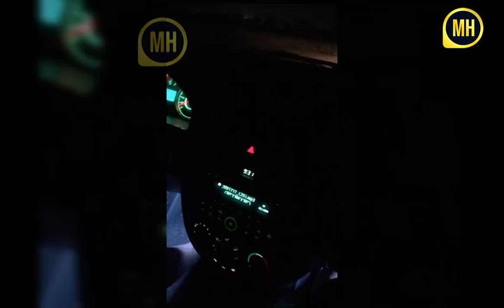Zebinisobegim o'z sarpa va kosmetikasini ko'rsatdi va yosh kelinlarga maslaxati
Assalomu alaykum Бизнинг каналга хуш келибсиз,сиз бизнинг каналда сиз ёктирган актер,актириса,энг сара кушикчиларнинг хаёти ва ижоди хакида куйиб борамиз! Obuna bo'ling va biz bilan qoling!

Kanalimni rivoji uchun azgina bo'lsa ham qo'llab quvvatlab, o'z xissangizni qo'shvotganizga oldindan raxmat!

DIQQAT ! Siz Birinchilardan bo'lib Yangiliklardan Xabardor Bo'lmoqchimisiz? Unda Bizni Kanalga Obuna Bo'ling...
ENG SARA  VA QIZIQARLI VIDEOLAR ENG YUQORI SIFATDA FAQAT BIZNING KANALDA HOZIROQ BIZGA OBUNA BO'LING!!!